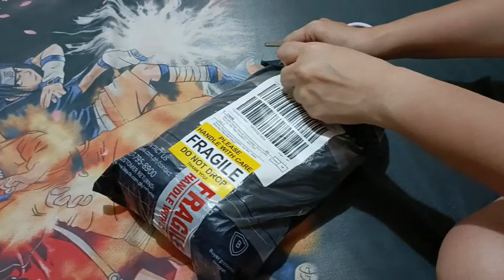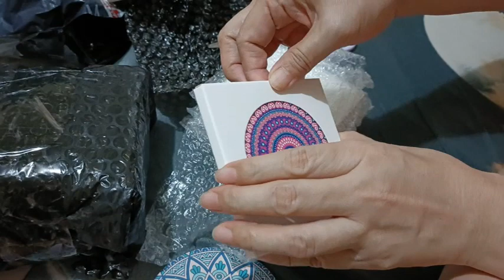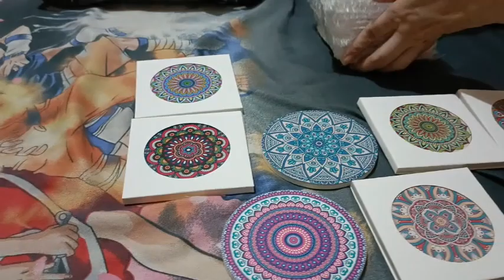Ceramic Coasters I ordered in Lazada have arrived!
We had many Christmas gifts ideas that we thought of, but these colorful and cute ceramic coasters are the winner!